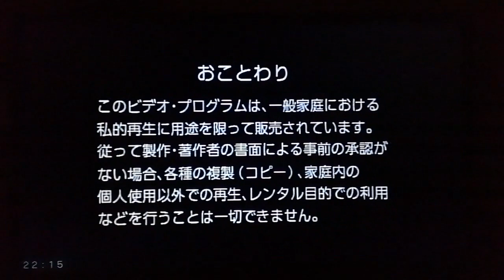WARNER HOME VIDEO An AOL Time Warner Company (2003) 20221104 in Backwards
NCH VideoPad Software the with or in to life a still Warner by
Jackie Parmintallars